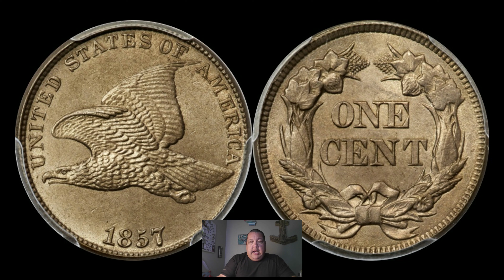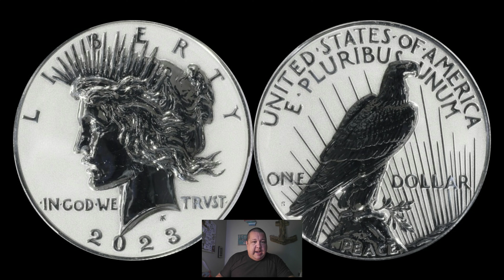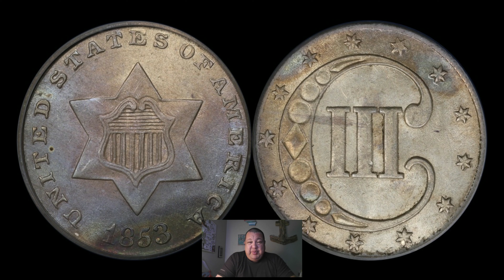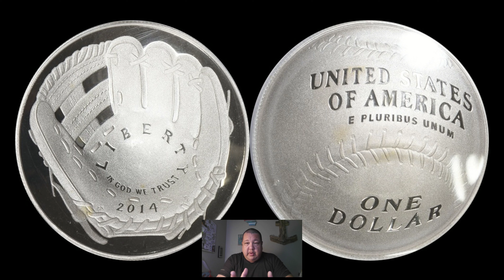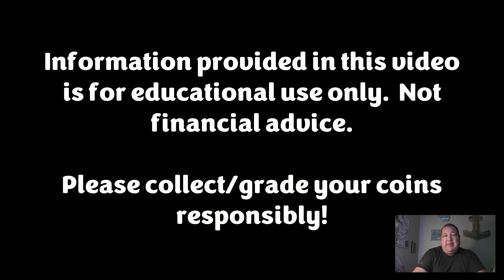Wife Picks Out 5 Random U.S. Coins - WOULD I BUY, SELL OR HOLD?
Want to sell on Whatnot??  They need more driven individuals like yourself to sell on the platform.